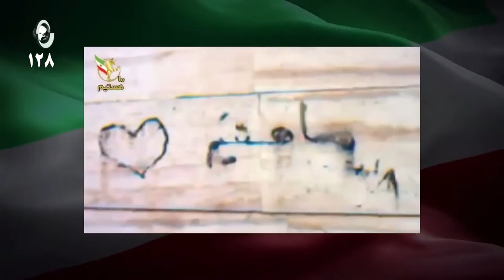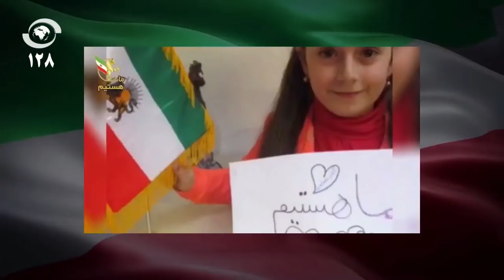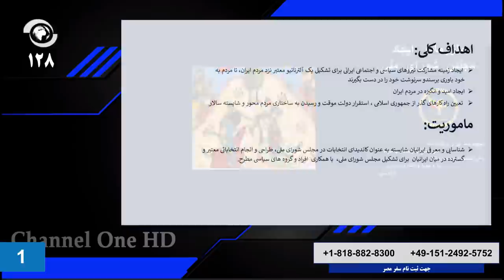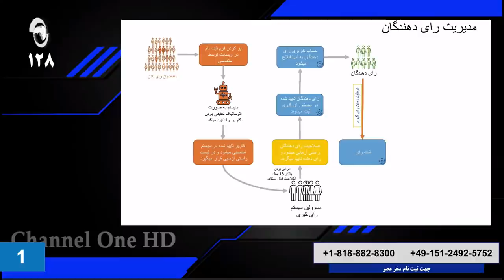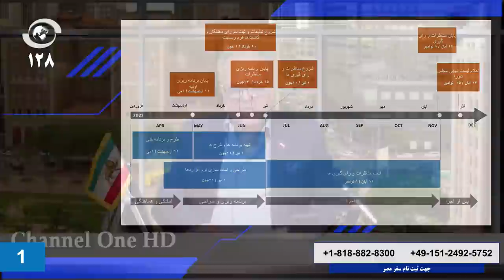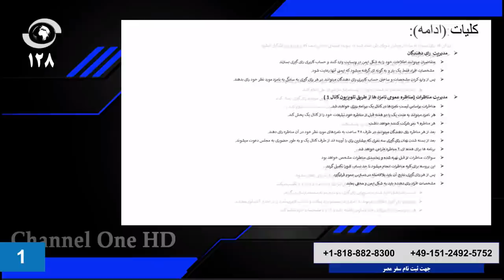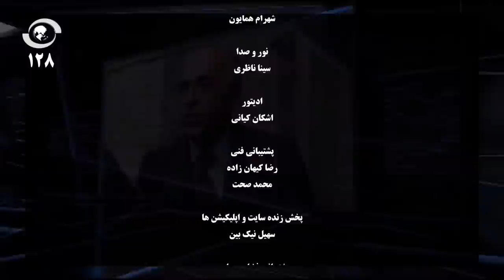فرونشست زمین در مرکز شهر اصفهان